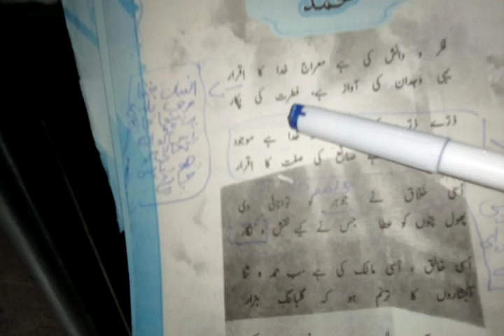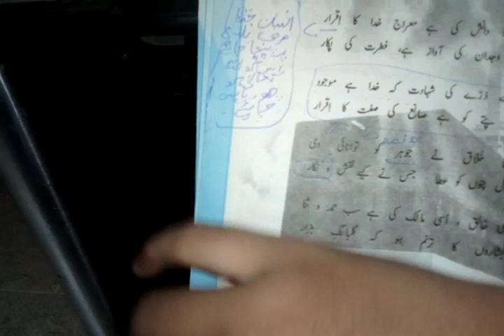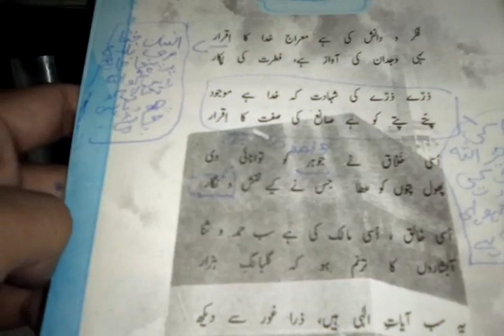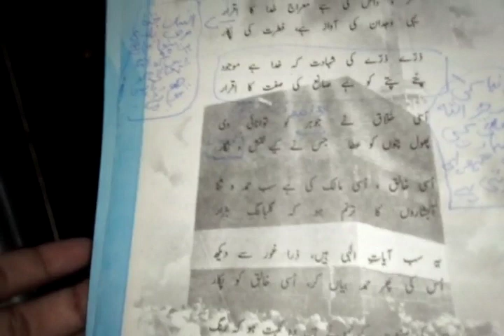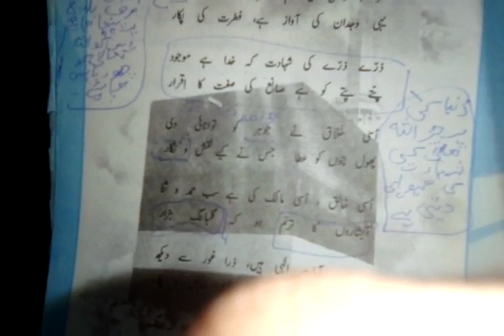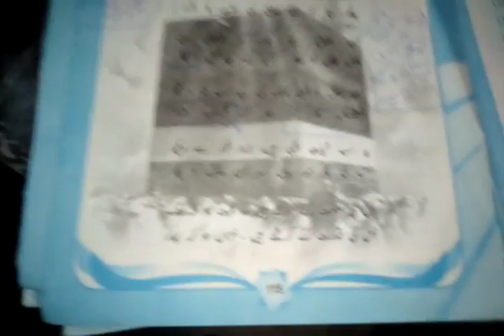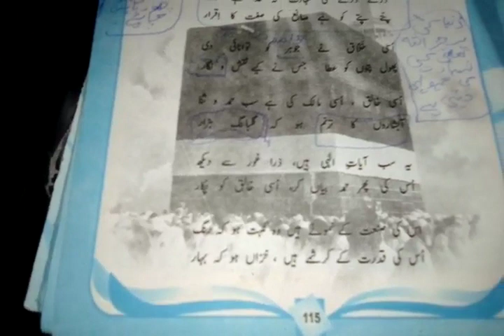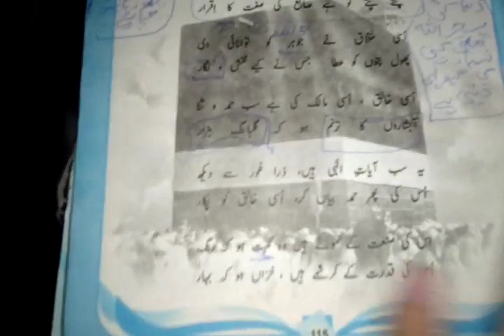1st Year - Urdu leacture#1 Nazam Hamd - class 11 - Explained in Detailed - Tashree + Meaning All -HD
Assalamualaikum Students!!
In this lecture  I will teach you ,  Hamd  Urdu nazam of Class 11 So if you like the video then give it a big thumbs up , And Subscribe my channel and hit the bell icon for further updates.
Allah Hafiz and Remember Me in your prayers!!